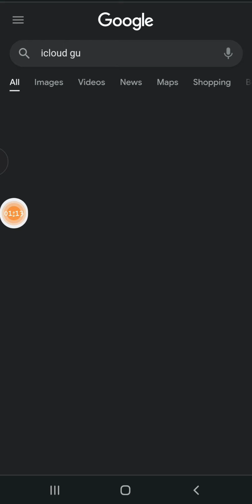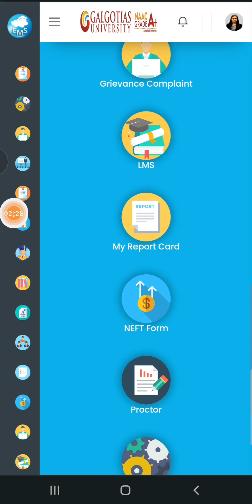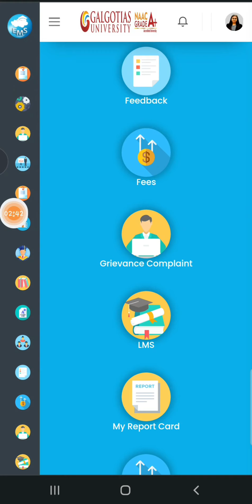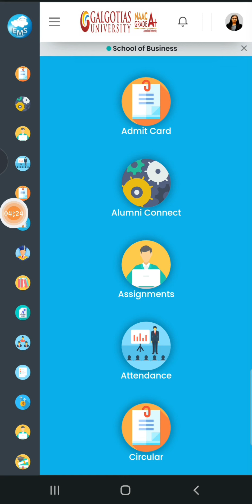How to use IcloudEMS youtube @GalgotiasUniversity_1